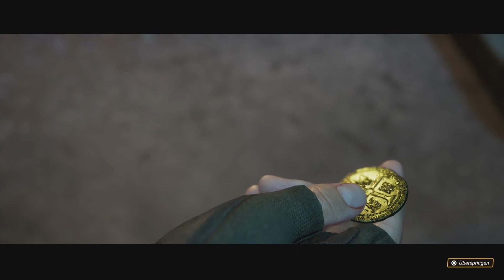CRIME BOSS Rockay City | 🐉 DRACHENVERTEIDIGUNG | 🏆 GOLDPOKAL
DRAGON`S GOLD CUP
🏆 GOLDPOKAL
-- NEW DLC --

00:00 INTRO
00:22 DRACHENVERTEIDIGUNG